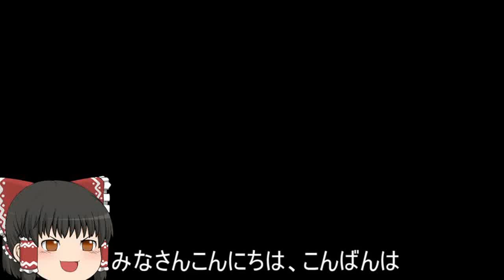機動戦士ガンダムオンライン[ゆっくり実況プレイ]（コンペイトウ）パート346